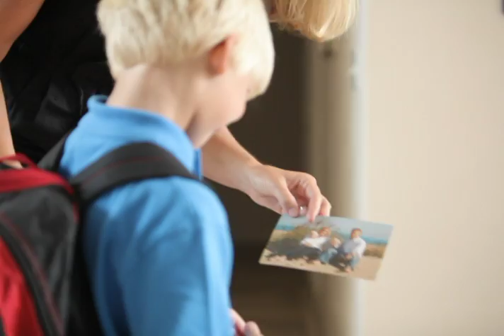Back to School - Separation Anxiety